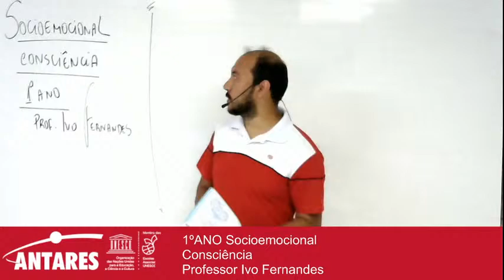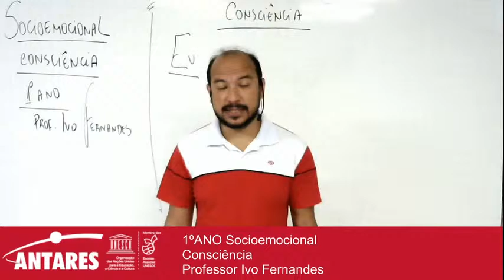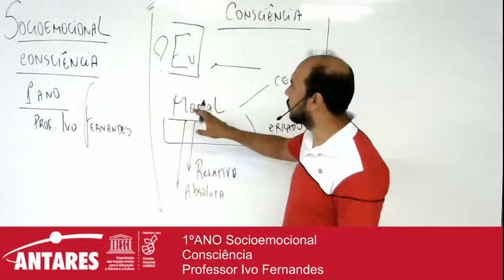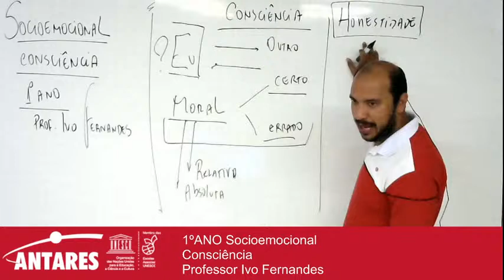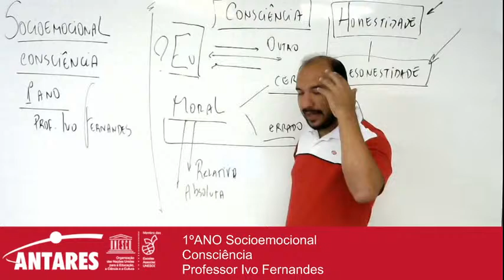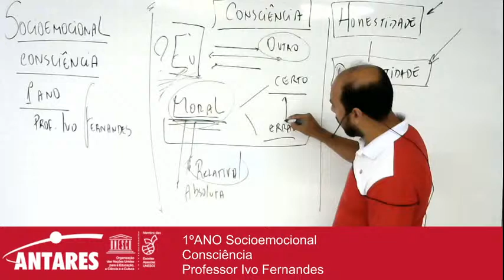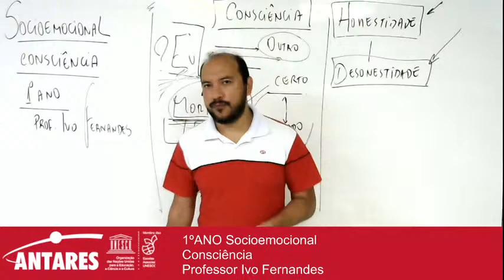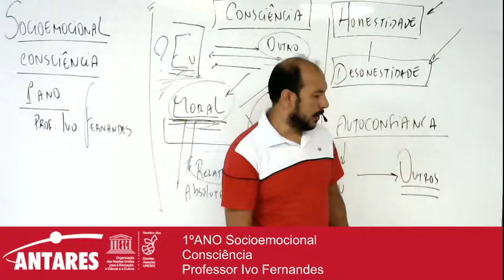1ºANO Socioemocional Consciência Professor Ivo Fernandes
1ºANO Socioemocional
Consciência
Professor Ivo Fernandes